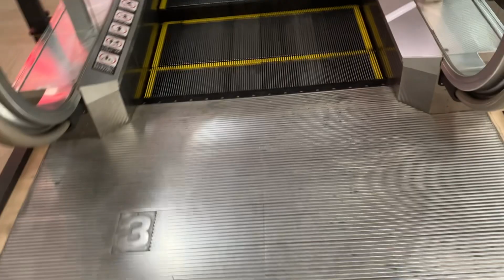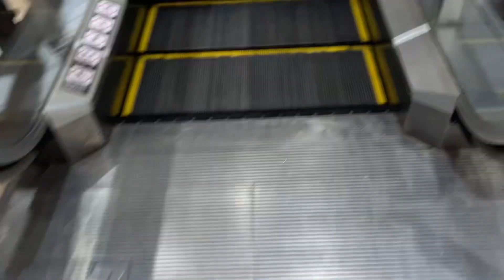【三菱】1X エスカレーター 秋田OPA 1X escalator Akita OPA station mall Akita Japan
秋田OPAにあるエスカレーターです。